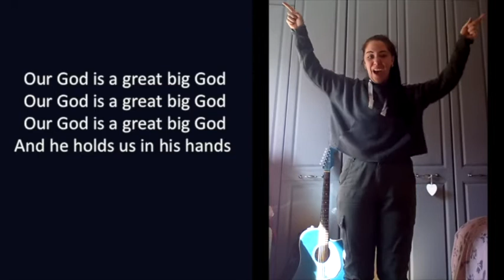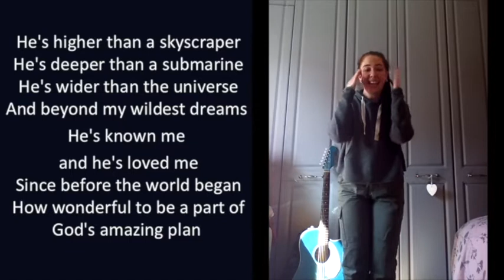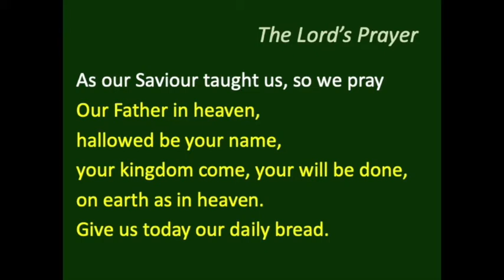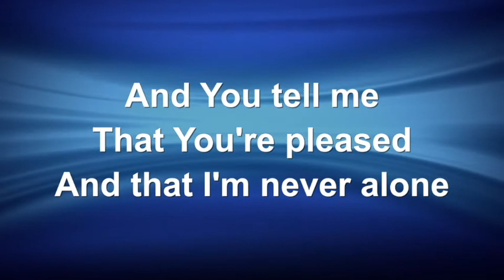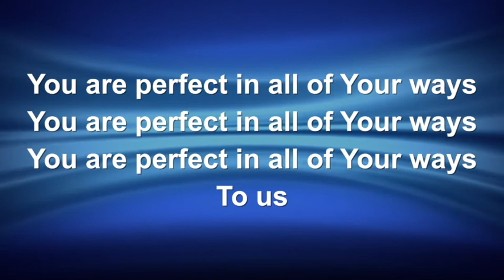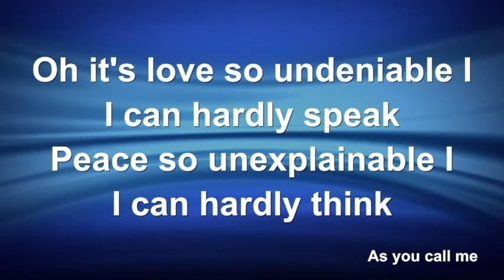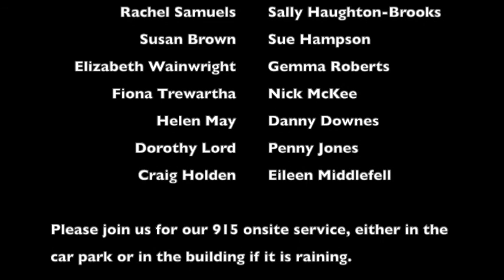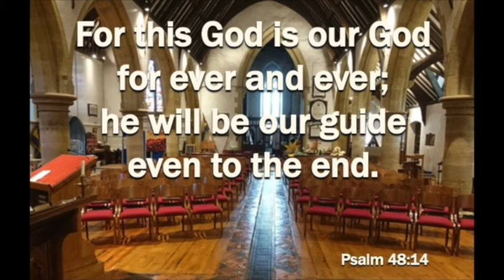St Andrews Church Radcliffe - Father's Day Kids & Family Service – 20th June 2021 - Sunday 0915hr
915 Kids & family Service: Living His Story: Prodigal Son – Matthew 15:11-32

Service is led by Abby Latham-Holt, Revd Jo McKee and Susan Brown.

Our God is a great big God, iSing worship, CCLI#3373437
God good Father, iSing worship CCLI# 7036612

Common Worship © The archbishops’ Council 2000